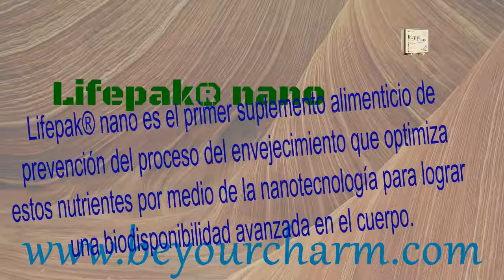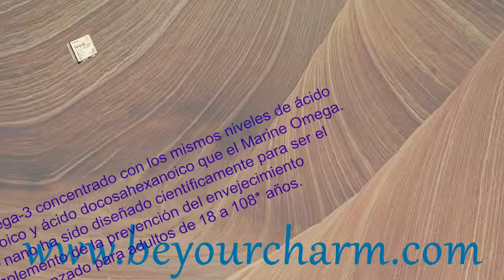BE YOUR CHARM LIFEPAK NANO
La emisión molecular mejorada de lifepak® nano es una innovación patentada de protección contra el proceso del envejecimiento con biodisponibilidad avanzada y máximos beneficios. Los nuevos LipoNutrients™ CR-6 con carotinoides contienen una infusión de poderosos ácidos grasos omega-3 (ácido eicosapentanoico y ácido docosahexanoico) en un proceso de patente en trámite que le brindarán una protección contra el proceso del envejecimiento sin precedentes y aumentará su Nivel de Carotinoides en la Piel (NCP). Lifepak® nano es el primer suplemento alimenticio de prevención del proceso del envejecimiento que optimiza estos nutrientes por medio de la nanotecnología para lograr una biodisponibilidad avanzada en el cuerpo. Contiene omega-3 concentrado con los mismos niveles de ácido eicosapentanoico y ácido docosahexanoico que el Marine Omega. Lifepak® nano ha sido diseñado científicamente para ser el complemento de la prevención del envejecimiento más avanzado para adultos de 18 a 108* años.